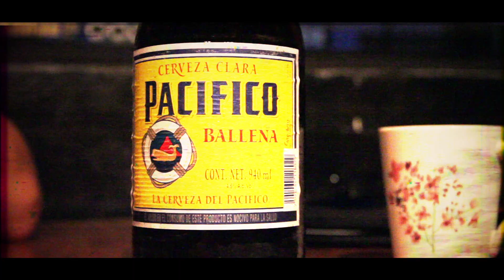TURBOJUGEND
Visita de la TJLIMA a GUADALAHAMBURG 2.0